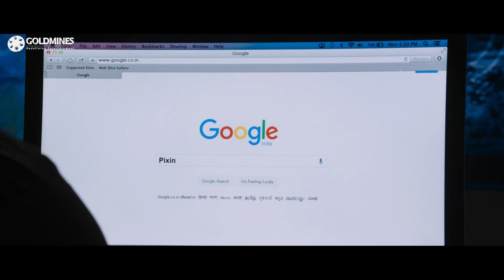राम चरण को ऐसी केमिकल लैब का पता चला जहा काले कामों को अंजाम दिया जाता है